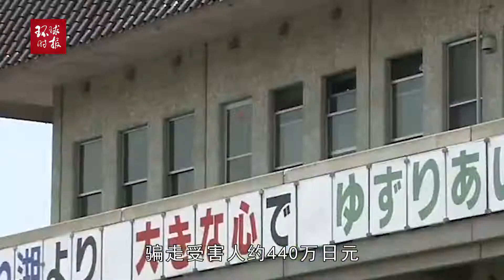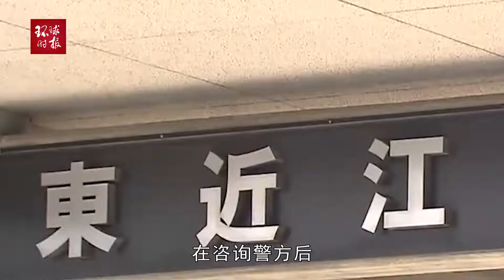“返回地球需要钱”？65岁受害老人被骗440万